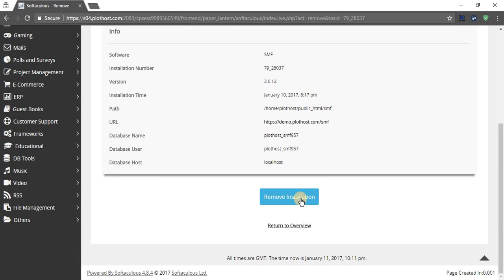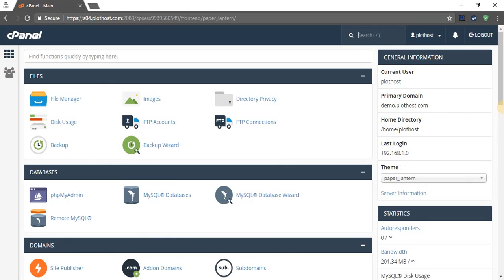How to uninstall Simple Machines Forum from cPanel with Softaculous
A short movie on how to uninstall Simple Machines Forum from cPanel with Softaculous.